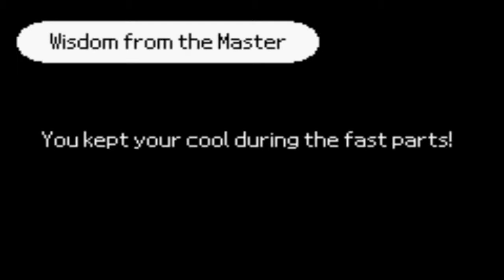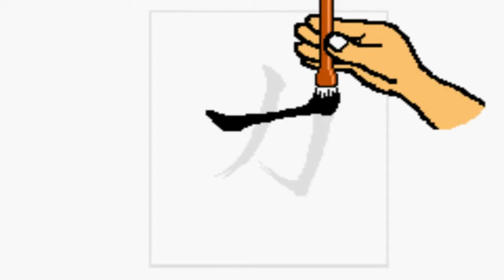Rhythm Heaven (GBA) - Stage 7 - Bunny Marchers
Rhythm Heaven is a simple, yet difficult game. All you need to do is press a button to a rhythm. Easy right?